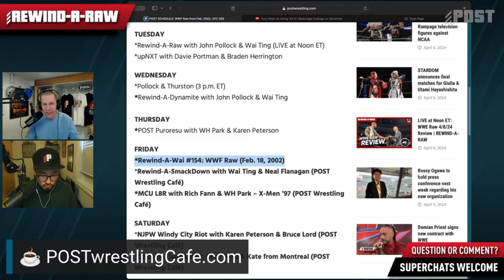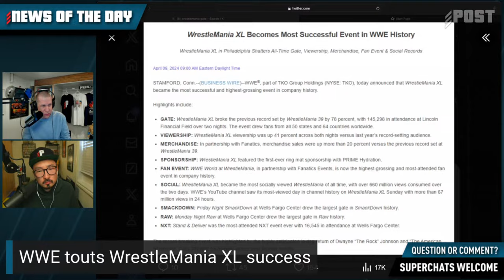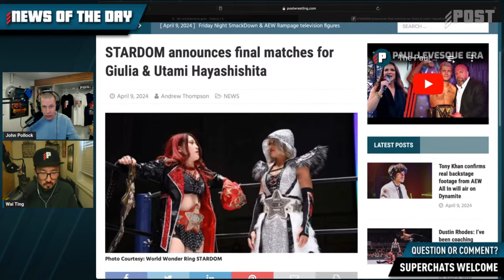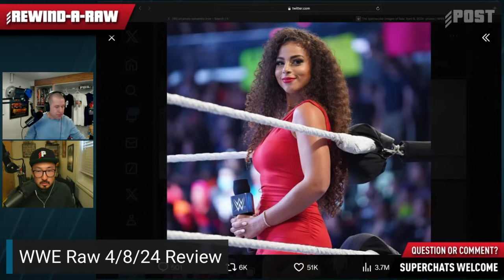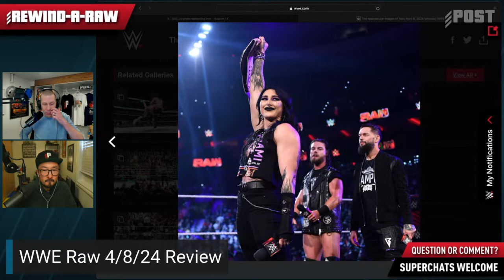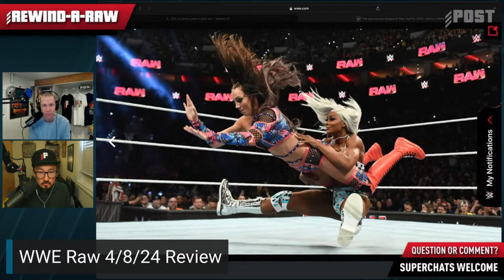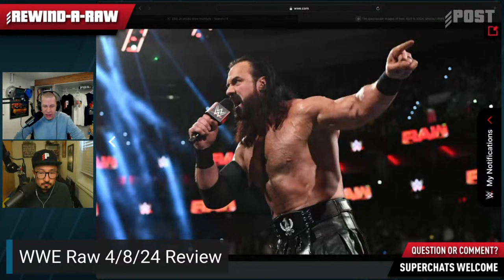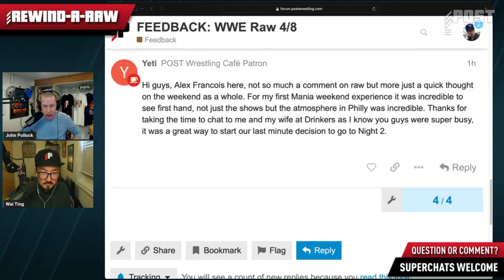WWE Raw 4/8/24 Review | REWIND-A-RAW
John Pollock and Wai Ting review the Night After WrestleMania edition of WWE Raw following WrestleMania 40 in Philadelphia.

News: WrestleMania 40 business notes, TKO & Endeavor buy shares from Vince McMahon, Matt Hardy becomes a free agent, SmackDown does big audience against huge basketball game.

Ad-free version available for members at POSTwrestlingCafe.com

00:00:00 Start
00:00:25 Intro
00:04:32 Tony Khan speaks on airing All In footage
00:07:37 Vince McMahon sells more TKO stock
00:11:45 WrestleMania business notes
00:16:06 Mick Foley calls off plans for final match
00:19:31 Matt Hardy is a free agent, per report
00:21:41 John Cena lays out 2024 plans
00:22:33 WWE SmackDown & AEW Rampage ratings
00:26:50 Final STARDOM matches for Giulia & Utami Hayashishita
00:28:39 NXT & AEW Dynamite lineups
00:30:40 WWE Raw After WrestleMania review
00:33:49 Paul Levesque introduces Cody Rhodes
00:42:03 The Rock appears
00:50:04 Ilja Dragunov vs. Shinsuke Nakamura
00:52:24 Judgment Day vs. R-Truth, The Miz & John Cena
00:59:59 Sami Zayn & Chad Gable vs. Imperium
01:05:59 Jade Cargill vs. Chelsea Green
01:10:07 Drew McIntyre vs. Bronson Reed vs. Jey Uso vs. Ricochet
01:14:54 Final thoughts
01:18:48 Super Chats & Feedback

NEWS OF THE DAY:

Tony Khan speaks on All In footage airing on Dynamite
TKO/Endeavor buy additional shares from Vince McMahon
WWE releases WrestleMania 40 business stats
Matt Hardy is a free agent, per report
Mick Foley calls off final match
WWE SmackDown & AEW Rampage ratings

POST Wrestling Café Schedule:

Friday: Rewind-A-Wai #154 - WWE Raw (Feb. 18, 2002)
Friday: MCU L8R with WH Park & Rich Fann (X-Men ‘97)
Friday: Rewind-A-SmackDown with John & Wai
Saturday: NJPW Windy City Riot with Bruce Lord & Karen Peterson
Saturday: Collision Course with Kate from MTL & John Siino

FREE Shows:

Tuesday: upNXT with Davie Portman & Braden Herrington
Wednesday: Pollock & Thurston
Wednesday: Rewind-A-Dynamite
Friday: POST Puroresu with WH Park & Karen Peterson
Sunday: UFC 300 with John Pollock & Eric Marcotte
Sunday: The N.W.A. Podcast

Photo Courtesy: WWE

X/Facebook/Instagram/YouTube: @POSTwrestling